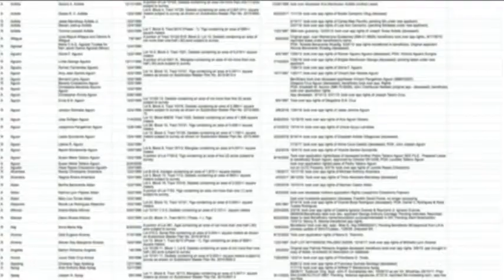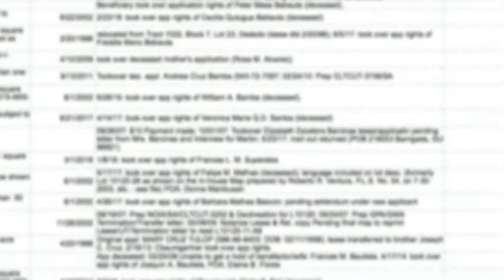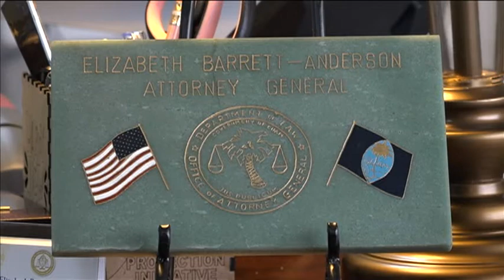Hundreds of CLTC leases in jeopardy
Hundreds of Chamorro Land Trust leases could be in jeopardy of being declared “null and void” - according to documents obtained from the Department of Land Management.